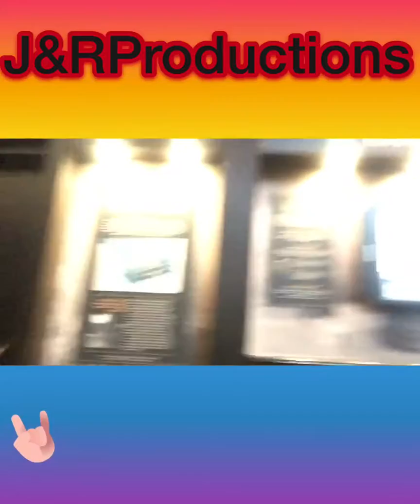My first VLOG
From Union Station 12/2017